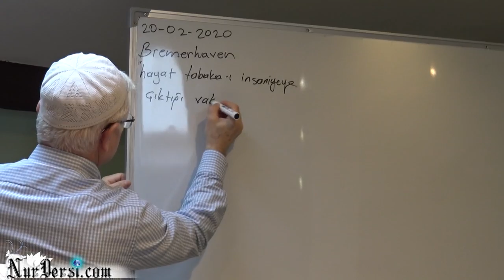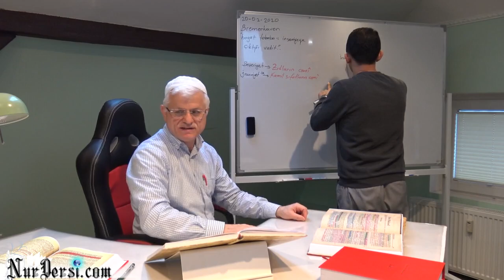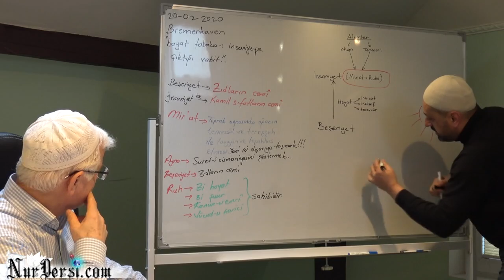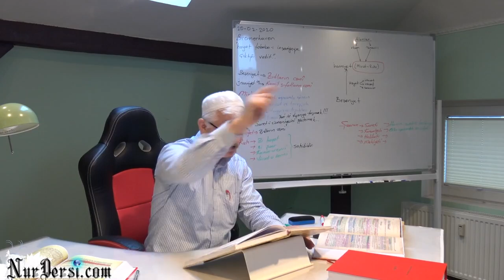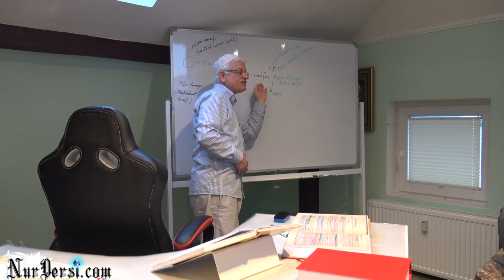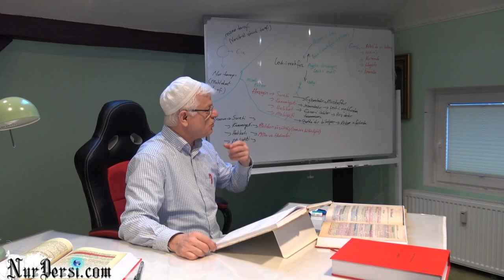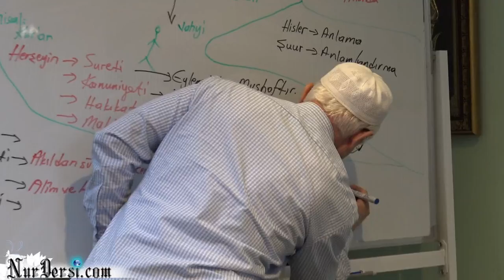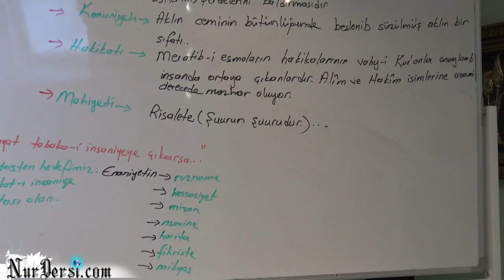Hayat tabaka-i insaniyeye çıkarsa -3 ve Şuur -3 (bremerhaven enfüs kampı)